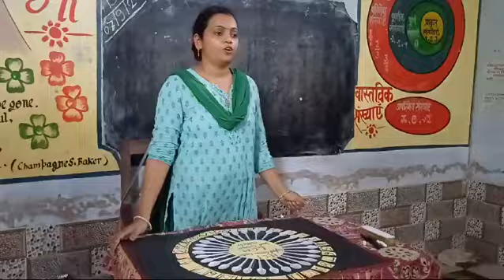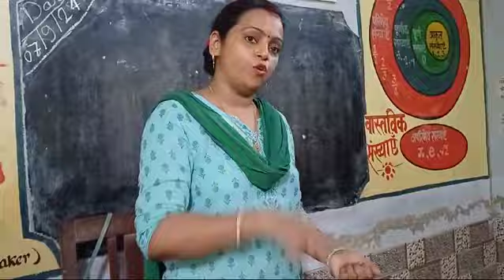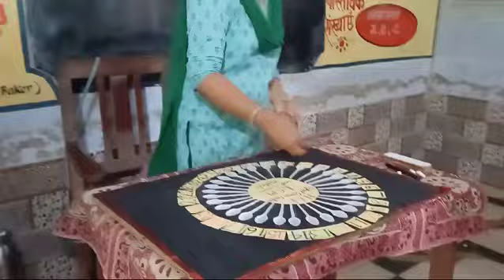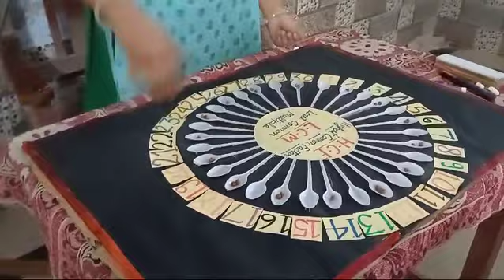LCM and HCF model by vandana ma'am...